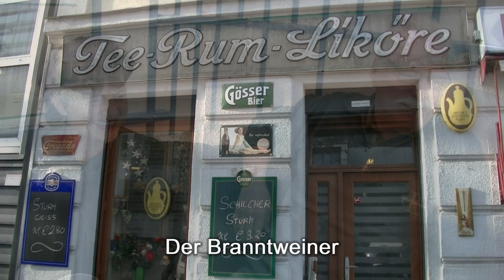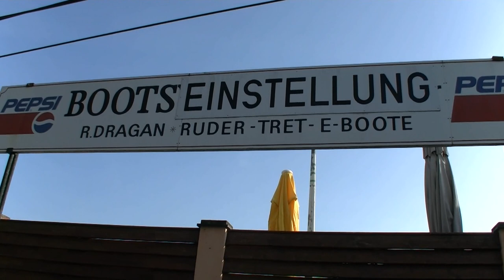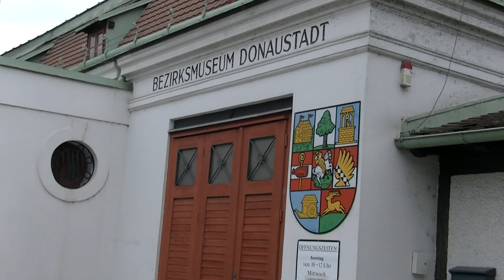30.10.2020: Der kleine Stadtstreicher 29: Auf den Spuren des Kaisermühlen-Blues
Von den Original-Drehorten sind nicht mehr alle vorhanden, dafür spürt der kleine Stadtstreicher liebenswerte Menschen auf, die mindestens ebenso liebenswerte Geschichten erzählen können …